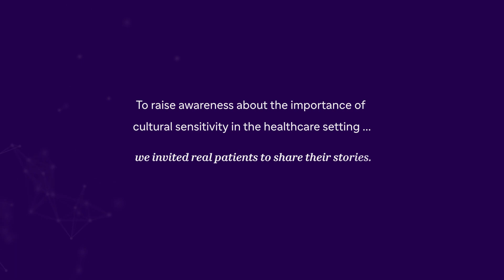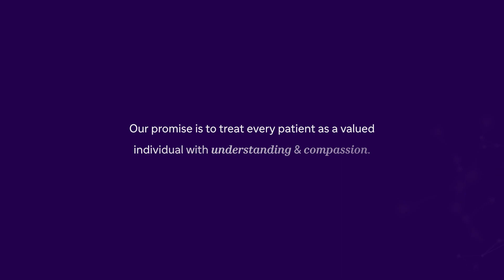Sanofi – Combating Mental Health Stereotypes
Belle recalls her experience of assumption bias and dismissal from her providers in a mental health crisis. Belle’s story uncovers the unfortunate reality of the lack of cultural sensitivity in healthcare that many patients deal with daily.

Learn more about our mission to embed inclusivity into clinical trials